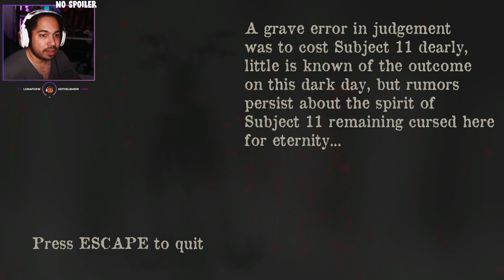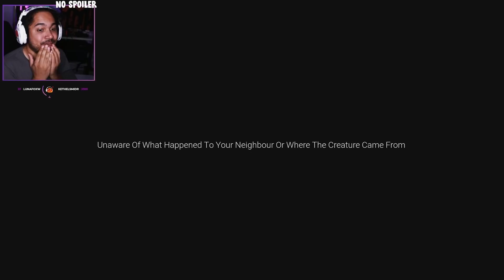ne lisez surtout pas ce livre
3 jeux d'horreur indépendant à savourer pour faire de beaux rêves